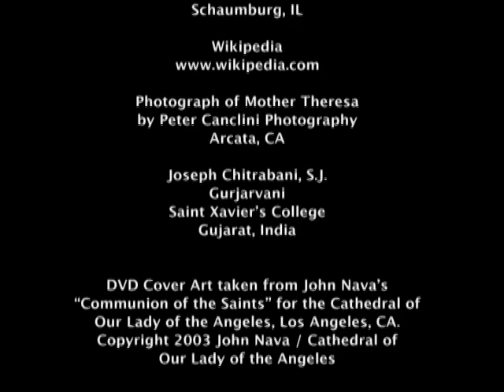Mary from "Who Cares About The Saints?" with Fr. James Martin, S.J.